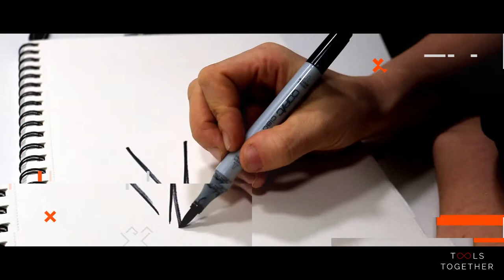// SIMPLE & LOW BUDGET // Mid-century modern egg stand for Easter - very simple woodworking project